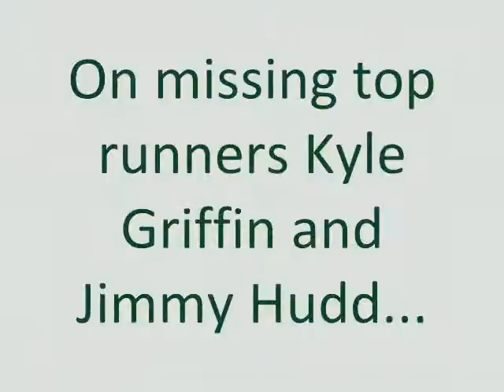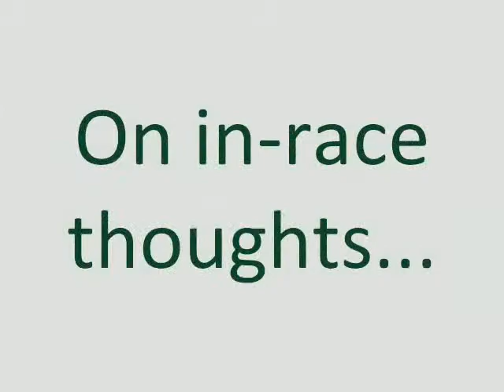Video Feature: Cross Country's Cody Lancaster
Lake Erie College's Cross Country Runner Cody Lancaster is highlighted in this video feature.